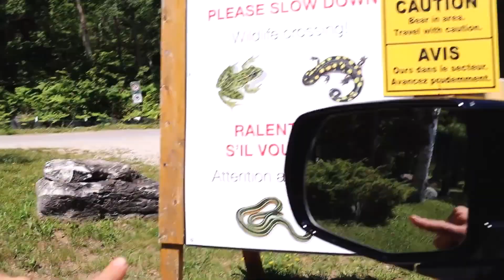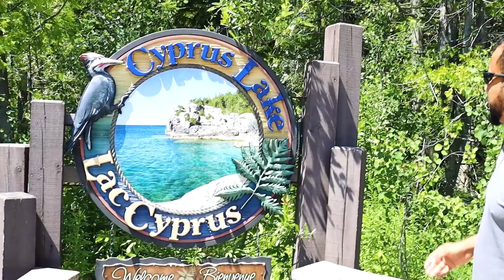بهترین و زیباترین جایی برای طفره در تورنتو(Grotto Bruce Peninsula National Park #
لطفن از این مکان زیبا و دیدنی دیدار نماید( Grotto Bruce Peninsula National Park #